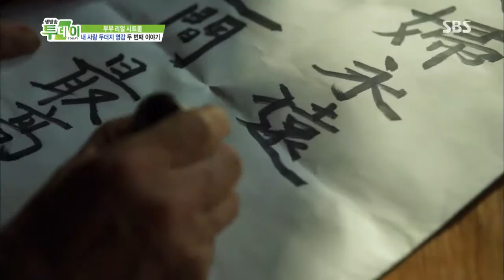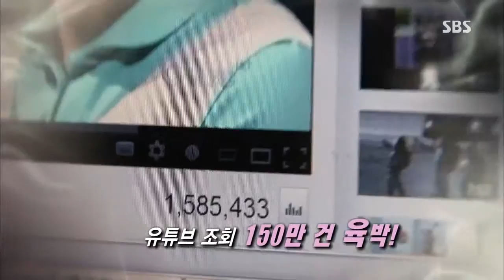생방송 투데이 20130704 #29(9)